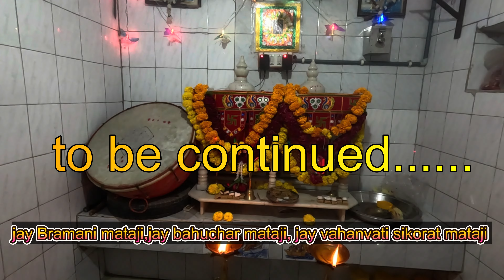માતાજી ની આઠમની પલ્લી ભરવા હાલો ગામડે |@apvariya |Gamdani Moj... |Village Life | Navaratri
mataji ni atham status
mataji ni atham
mataji ni atham song
mataji ni atham kyare
maa ni atham status
mata ni atham vijay suvada
mata ni atham status
maa ni aatham jignesh kaviraj
maa ni atham ishardan gadhvi
maa ni atham status ishardan gadhvi